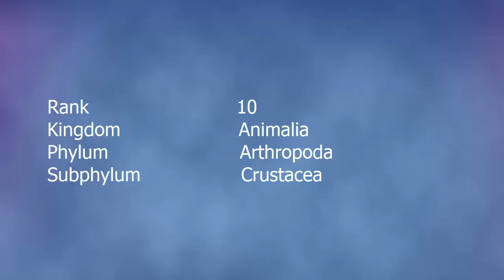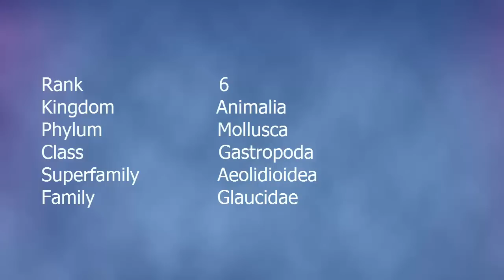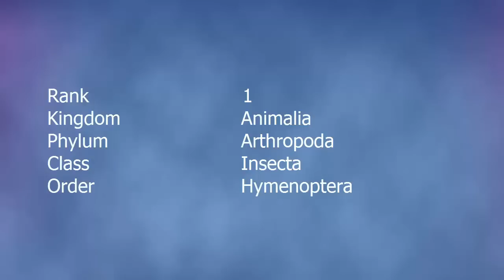Top 10 Rarest Animals | SuprTop